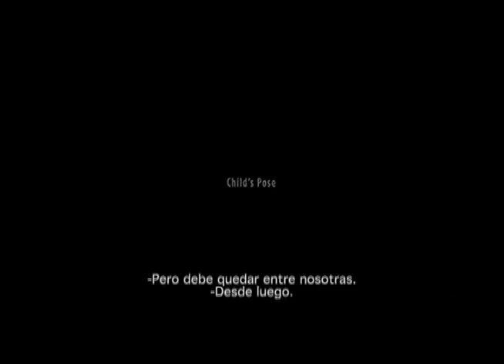La Postura del Hijo - Trailer Cineteca Alameda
Una noche fría de marzo, Barbu, de 32 años, conduce su coche 50 kilómetros por hora sobre el límite de velocidad cuando atropella a un niño. El chaval muere poco después del accidente, y a Barbu seguramente le espera una pena de prisión de entre tres y quince años. Pero su madre Cornelia, arquitecta y perteneciente a la clase alta de Rumanía, intenta evitar por todos los medios que su hijo vaya a la cárcel.